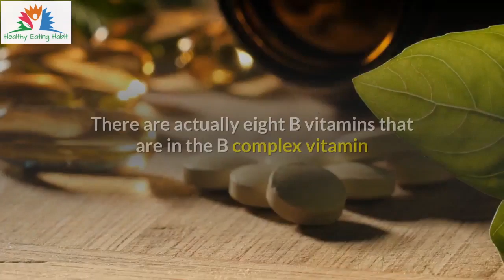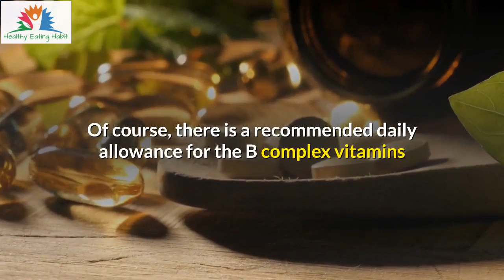🔥 A Guide to the B Complex Vitamins 🔥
IF YOU WANT TO LOSE WEIGHT THE HEALTHY WAY
There is a lot of discussion about the B complex vitamin and how it is essential for the body to perform a multitude of functions. However, the B complex vitamin is not simply one very complicated vitamin, as the name might suggest. There are actually eight B vitamins that are in the B complex vitamin as well as a few other related substances.

The eight vitamins that make up the B complex vitamin are thiamine or vitamin B1, riboflavin or vitamin B2, niacin or vitamin B3, pyridoxine or vitamin B6, cobalamin, or vitamin B12, folic acid, pantothenic acid, and biotin. The other related substances that are also in the B complex vitamin include choline, inositol, and para-aminobenzoic acid.

Every part of the B complex vitamin performs its own individual function within the body but it is when they work together as the B complex vitamin that they provide essential maintenance for the body to remain healthy. The B vitamin complex comprises B vitamins which are water-soluble and it is essential that enough of these vitamins are consumed on a daily basis.

The B complex vitamins are extremely beneficial for a number of conditions and may be needed in additional quantities at certain times in a person's life. Of course, there is a recommended daily allowance for the B complex vitamins that varies according to the sex and age of a person. However, doctors and other health professionals have discovered the benefits of increasing the intake of the B complex vitamin to help overcome certain illnesses.

Many people suffer from anxiety and stress at one time or another and research has found that the B complex vitamin can be beneficial in helping alleviate the symptoms of anxiety and stress. If a person has been unwell the B complex vitamin can be extremely valuable in aiding the recovery process. Fatigue can be a symptom of a multitude of illnesses as well as simply overdoing things but the B complex vitamin can help alleviate general tiredness and lethargy.

Interestingly, some skin conditions, such as dermatitis, can also benefit from addition B complex vitamin intake. In fact, a number of creams and other skin preparations contain added vitamin B complex that can be absorbed by the skin to alleviate the condition. The condition of a person's hair will also be greatly improved with sufficient B complex vitamin intake.

This channel is all about healthy food, healthy eating, diet plan, weight loss, exercise, fitness, and workout.